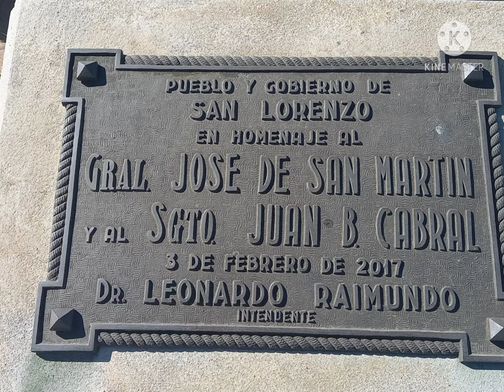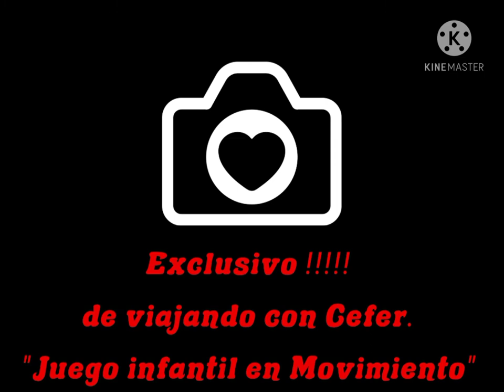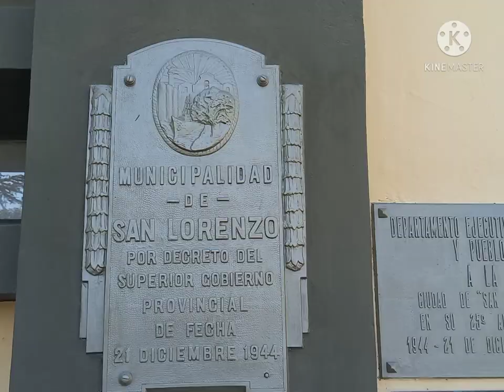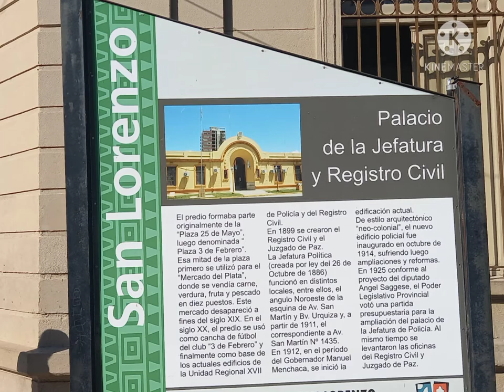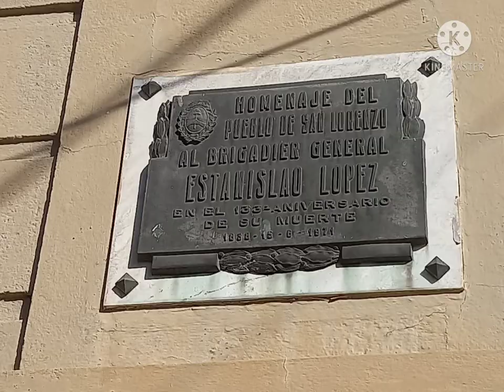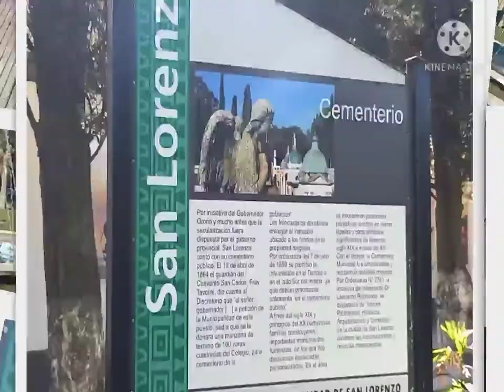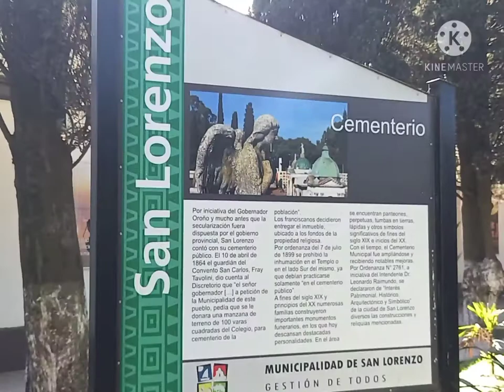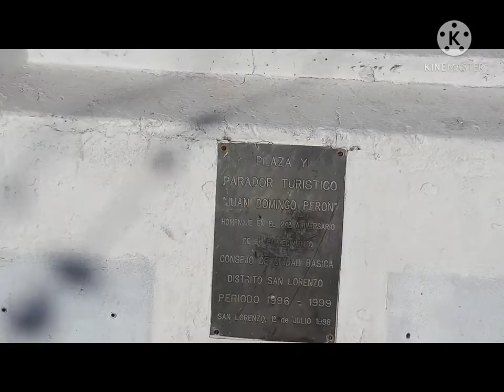Andando por SAN LORENZO , SANTA FE . ARGENTINA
VIAJANDO POR EL INTERIOR DE ARGENTINA